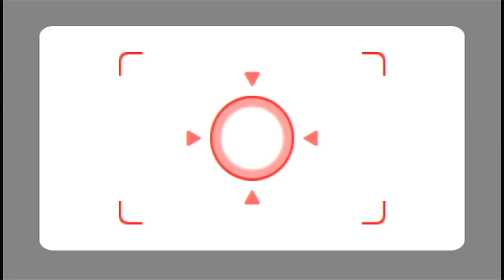Wii Party Spin-Off (ZyKo's Birthday Special)